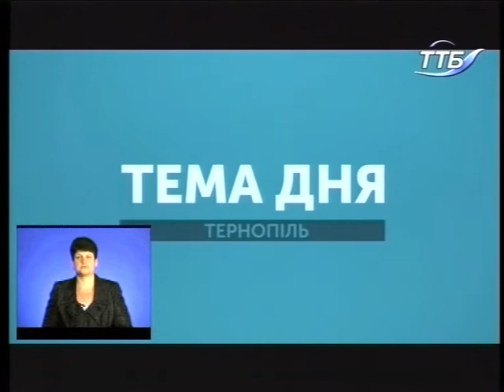Тема дня - В Україні втопилося 5 дітей